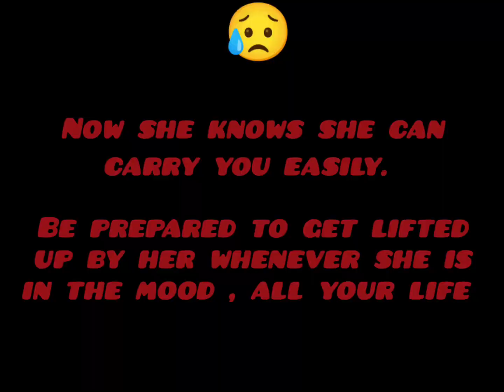Bad idea bro 😑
lift and carry challenge
lift and carry couple editions India 2022
lift and carry 2023
strong woman
girl power
woman lift man
girl lift boy
lift and carry 2022
lift and carry new
new lift and carry
lift a guy
lift carry challenge husband wife Indian
lift carry in Kapil Sharma show
lift carry tiktok video
lift carry prank video
lift carry dance show
woman carry man India
woman carry man meme
woman lift man Tamil
girl carry boy tiktok
cradle carry
girl carry boy in gym
girl carry boy cartoon
girl carry boy in game
girl carry boy piggyback
lift and carry on Kapil Sharma show
lift and carry challenge couples edition 2022
lift and carry in Roadies
lift and carry challenge 2022
girl lift boy in tiktok
girl carrying boy
girl Lift and carrying boy challenge